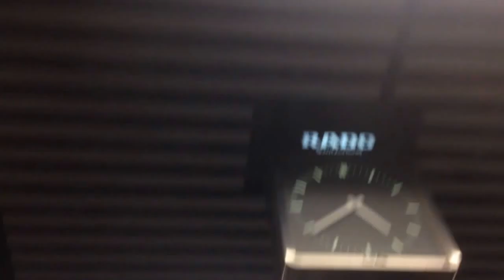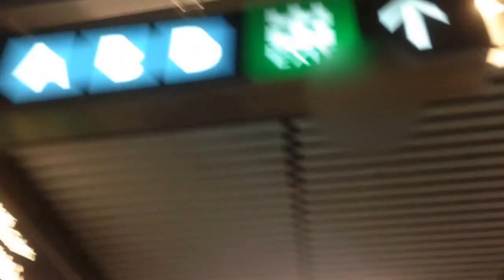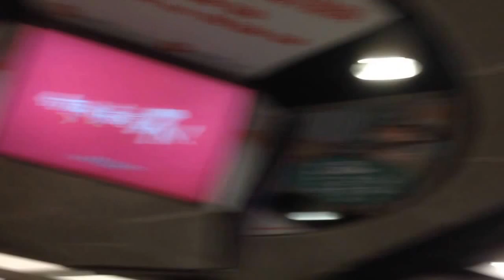Mitsubishi brand directional wall and ceiling fans in the Tsim Sha Tsui MTR train station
They had these fans in the station because the air conditioning wasn't strong enough, unlike many newer or less busy stations.

Each set of blades inside one fan has a diameter of around 6" (15cm).

Tags: air circulator hvac electric mass transit railway hong kong cooling public transport